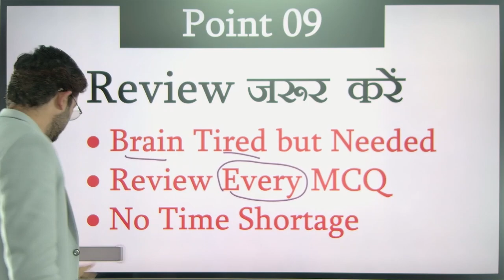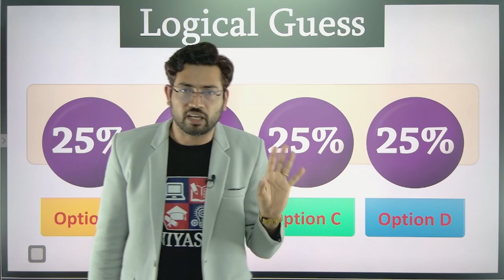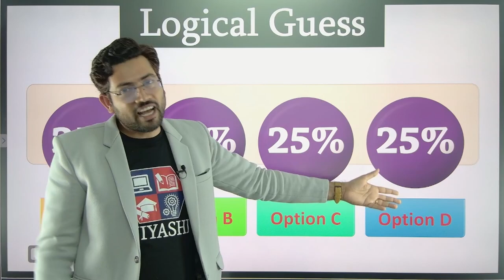तुक्के नहीं Logical Guess लगाना सीखो